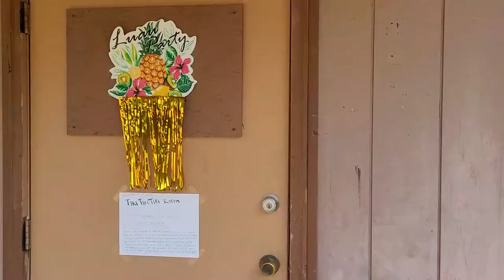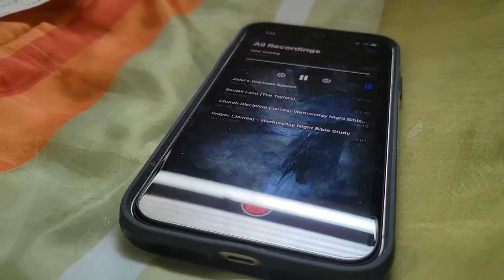Room Check Day 3